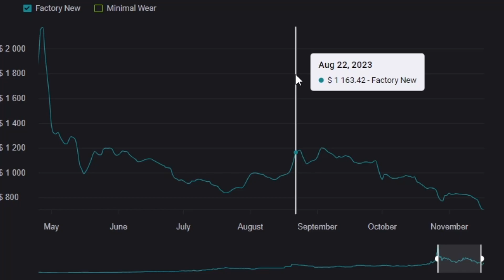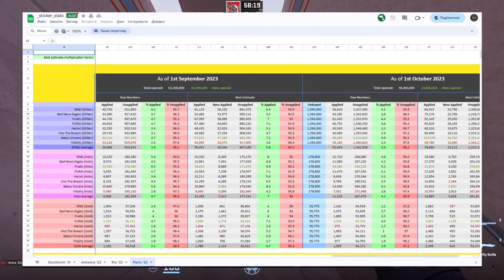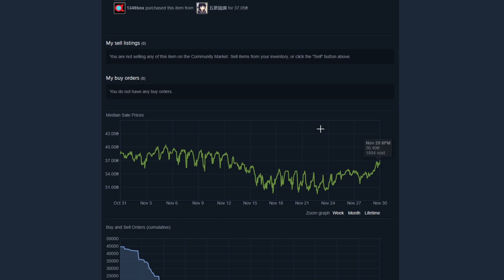The biggest price drop for skins ever! The CS2 skin market will never be the same!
The skin market in CS2 is currently very unstable. People don't understand what's happening and panic-sell their assets. Paris Major capsules hit rock bottom, and case prices are also plummeting. Without understanding the situation, it all looks very bleak. In this video, I'll explain what's happening in the market, what might influence it in the near future, and what to expect in the long run.

0:00 Introduction
0:35 Paris Capsules
2:04 Cases
3:12 Analysys of Market
3:23 1st indicator
3:45 2nd indicator
4:07 conclusion